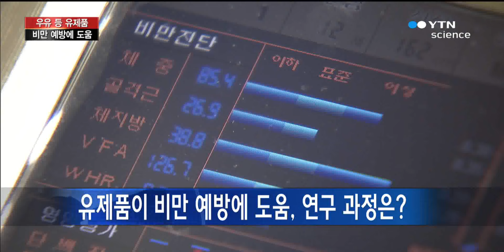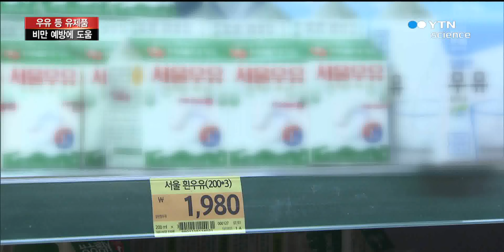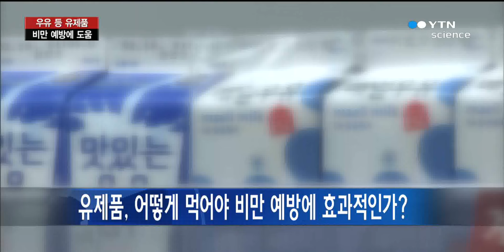유제품 비만 예방 효과 규명 / YTN 사이언스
[앵커]우유 등 유제품을 많이 먹을수록 살이 찐다는 일반적인 상식과 달리, 유제품이 비만을 예방하는데 도움이 된다는 연구결과가 나왔습니다.하루에 한 번 이상 유제품을 섭취할 경우, 비만 위험도를 21%정도 낮출 수 있다고 하는데요.자세한 내용을 을지대학교 식품영양학과 이해정 교수, 전화로 연결해 알아보겠습니다.